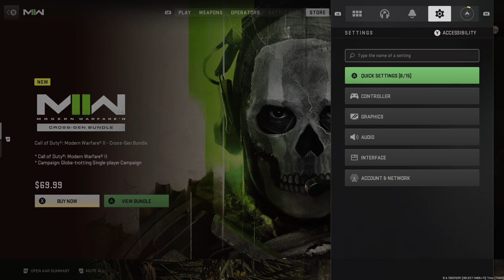Call of Duty: Modern Warfare II (2022) - Multiplayer Gameplay